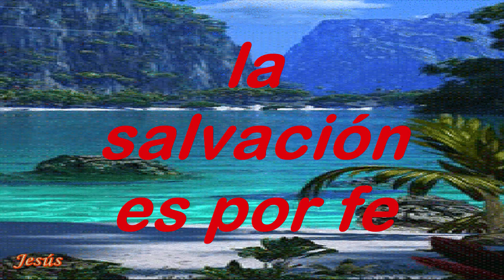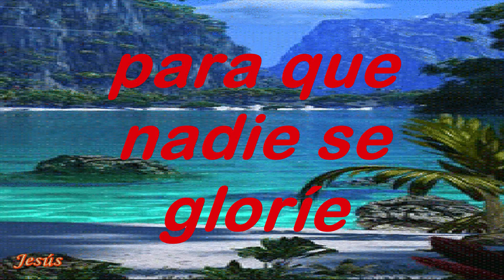La Salvación Es Por Fe Pista